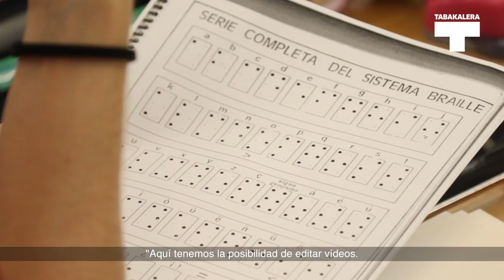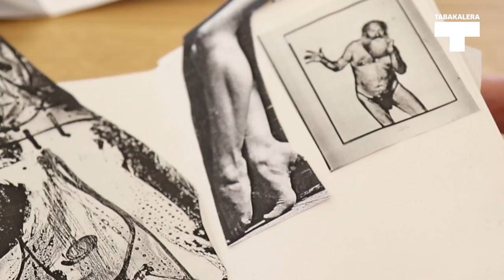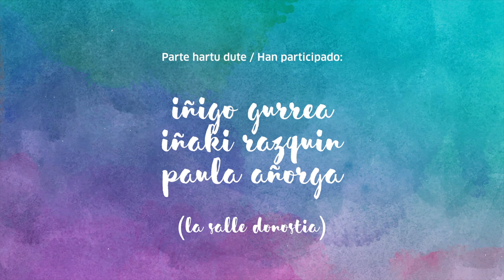Ubikeko istorioak #6 La Salle ikastetxea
La Salle ikastetxeko 250 ikasle pasa dira Ubiketik azken hilabeteotan proiektu bat gauzatzeko. Euren istorioa ezagutu nahi?
250 alumnas/os del centro escolar La Salle han pasado por Ubik en los últimos meses. ¿Quieres conocer su historia?